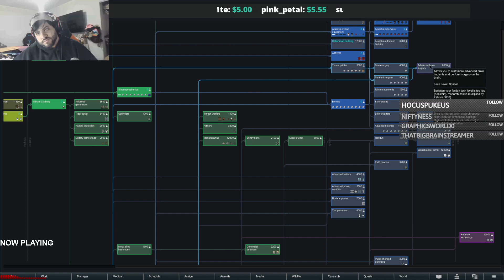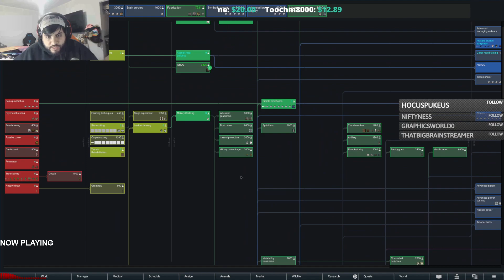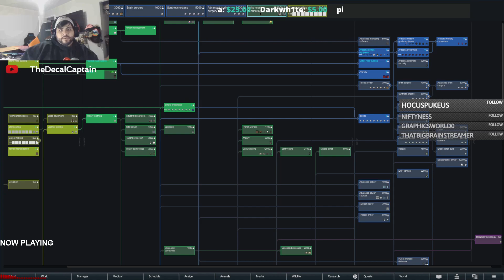TheDecalCaptain Plays Rimworld Biotech -Episode 41 Paradise Island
Pirate named Captain sailing the ship with his mate Breezy. Breezy, Pirate Captain's Mate, was a woman of about thirty years. She had long hair that she kept in a ponytail and wore a bandana around her head to keep it out of the way when she worked at her weapons. She was a master at her weapons especially when it came to the bow. She never missed her mark no matter what. Captain on the other hand was a martial artist and a specialist when it came to weapons , he also had an ability that allowed him to heal others just being near them. They were setting sail in space when they were hit by an asteroid and just barely survive the crash landing with the crew still aboard. Captain quickly goes above deck and finds Breezy lying unconscious along with one other person who is also injured. He takes care of their injuries while trying to figure out where they crashed into so he can get back to base. When he was checking out the damage the ship was hit again and he banged his head on the side of the ship and passed out.

If you like to watch it live check it out